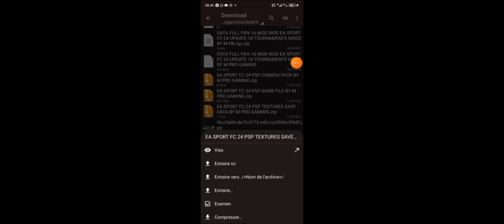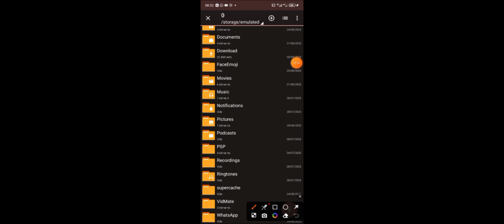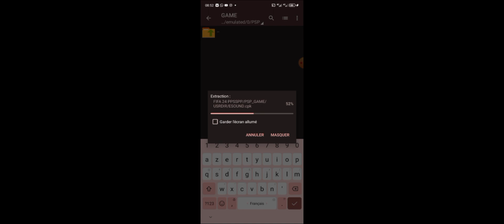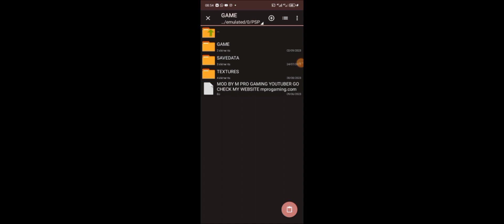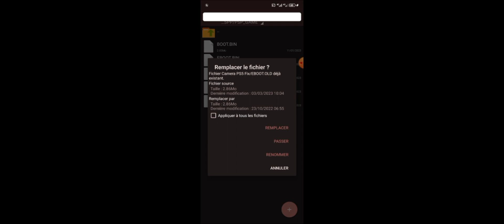Efootball PES 2024 PPSSPP Android New Update Transfer & Kits 24/25 Full Real Face